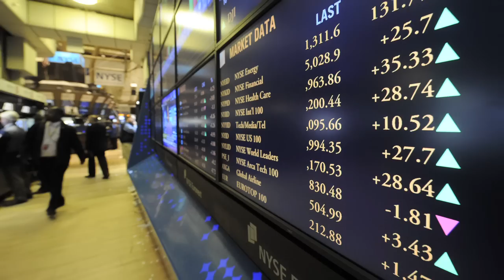Providing the Scientific Basis for Sound Public Policies @ Brown University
Heather Leslie is an assistant professor of environmental studies and biology at Brown University. She studies coastal ecosystems and how connections among people and other elements of the ecosystem influence both ecosystem health and human well-being. Dr. Leslie leads an international interdisciplinary research team focused on small-scale fisheries in Mexico's Gulf of California. The research approaches and findings she is developing in Mexico are applicable to other ecological and institutional contexts, including the United States. Dr. Leslie and her research team also are translating the results of their research to help inform implementation of the first-ever National Ocean Policy in the United States. This policy recognizes the impact of our oceans on national security, energy development, food provision and our economy. Dr. Leslie's work has been supported by the National Science Foundation.